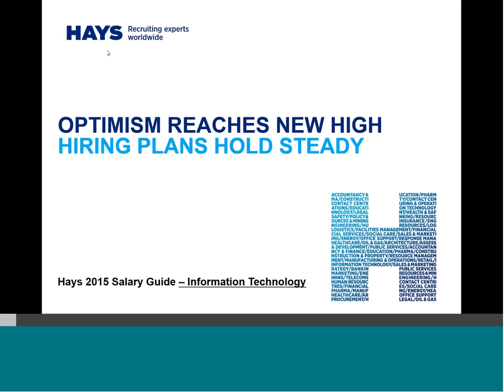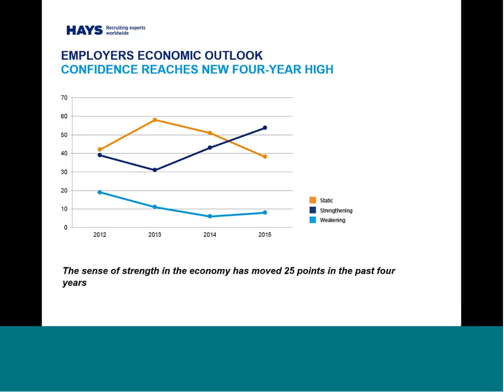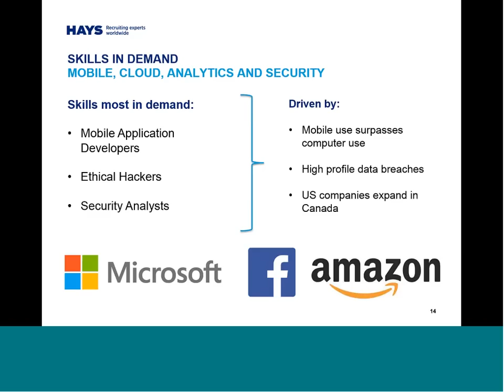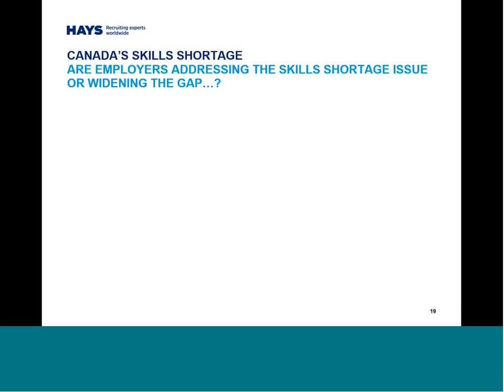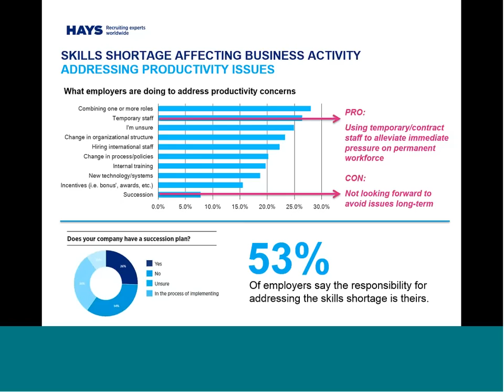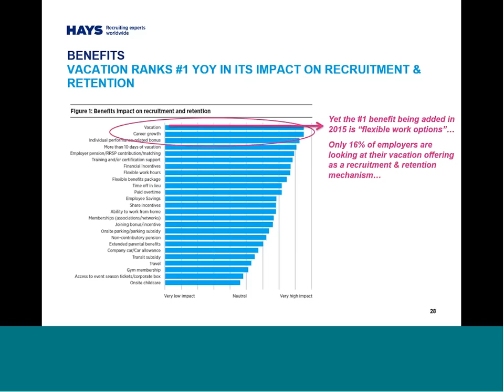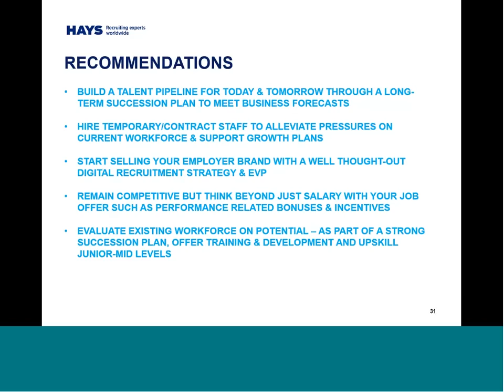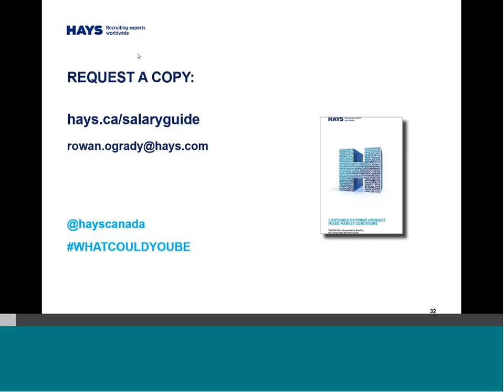Information Technology 2015 Salary Guide Webinar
In this webinar Hays Canada President Rowan O’Grady shares insights into the IT job market from the 2015 Salary Guide including salary trends, which skills are in high demand, and how employers are addressing skill shortages.